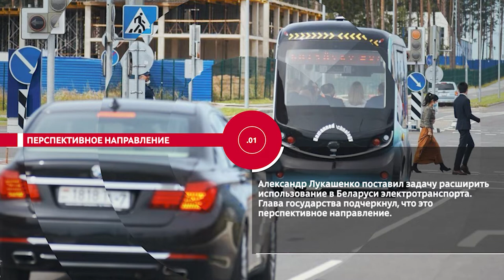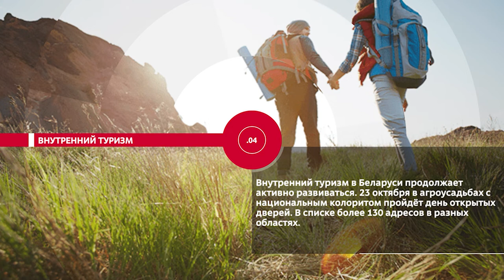НОВОСТИ ЭПИЗОДЫ 22 10 2021